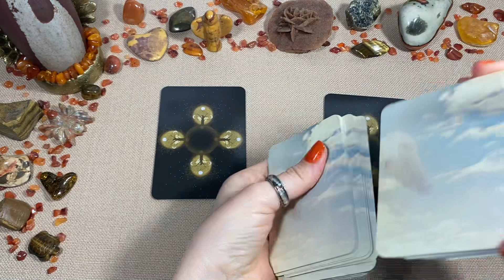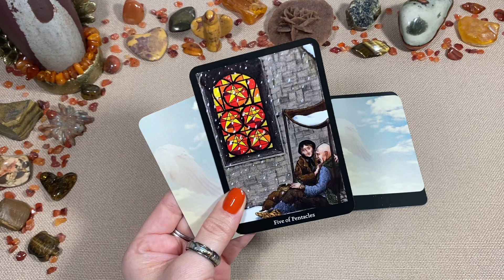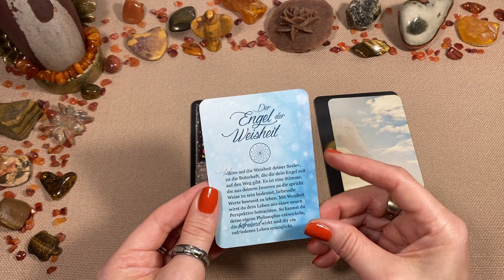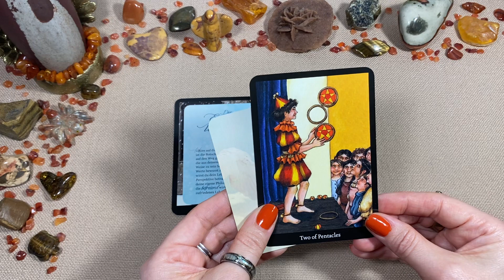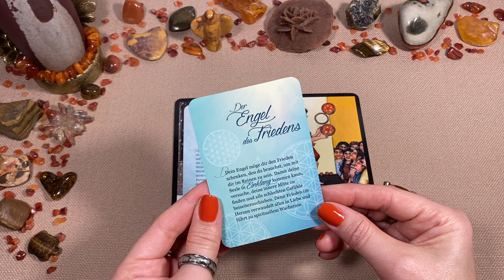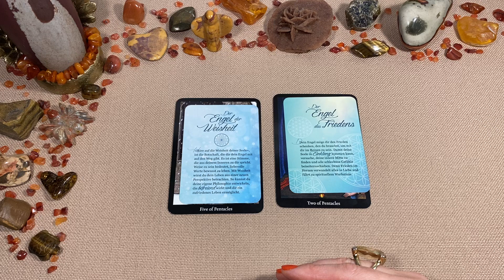💠Deine Tageskarte💠 Tagesbotschaft ~ Zeitlos ~ Tagesenergie ~ Tagesorakel ~ Tageskarte